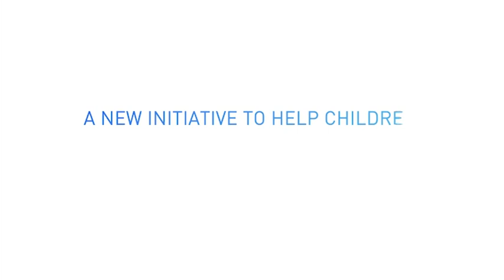ASK NAO : Shape the path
ASK NAO (Autism Solution for Kids) was created by Aldebaran Robotics to customize NAO, a humanoid robot, in order to create a user-friendly robotics solution to revolutionize the education of children with special needs.

To accomplish this Aldebaran Robotics has created a multi-sided community made up of developers, therapists, researchers, teachers, parents, enthusiasts, and the Aldebaran team collaborating to create a solution for Autism.

Altogether, we will shape the development of special education learning through technology and  help children at surpassing their limits!